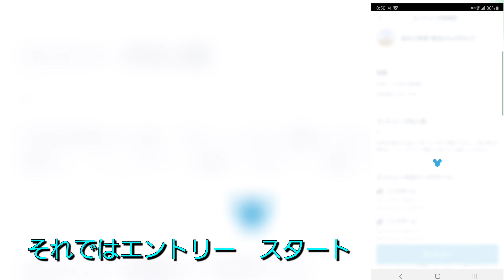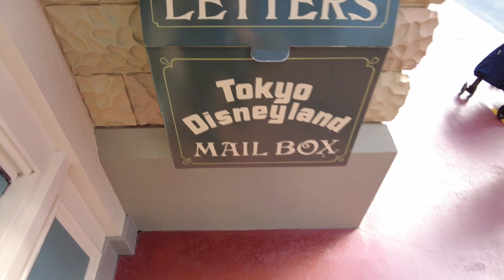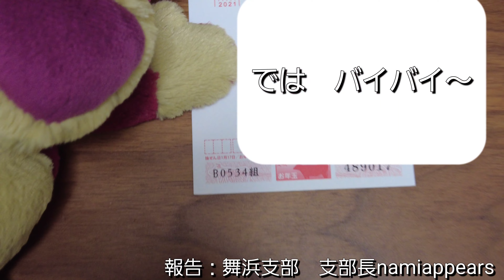番外編 ディズニーこんなん楽しみ方してもいいよね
ポークリブ研究会　舞浜支部
活動報告　番外編

アトラクションやパークフード、グリーティング以外でもＴＤＲを楽しもう

撮影:Dji Pocket２
編集:PowerDirector